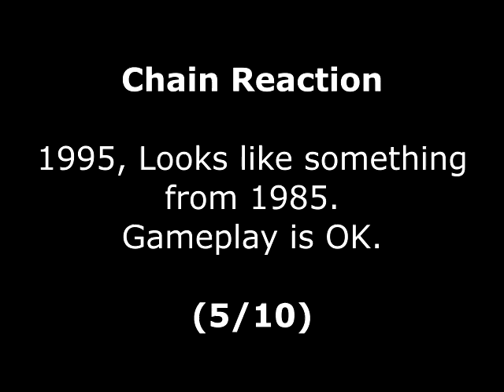Chain Reaction Review for the Arcade by John Gage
Chain Reaction is a puzzle game that came out in 1995 by Data East. This was a game request by Amiga Bang. Warning! This video has swearing.